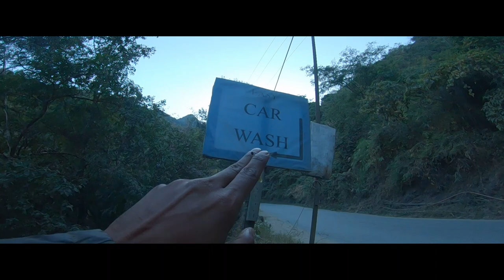How Safe is Nagaland for Traveling? Backpacking Nagaland tour | Hornbill Festival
I travel without money in Nagaland and check how Safe Nagaland is for travelers and backpackers during the hornbill festival 2022